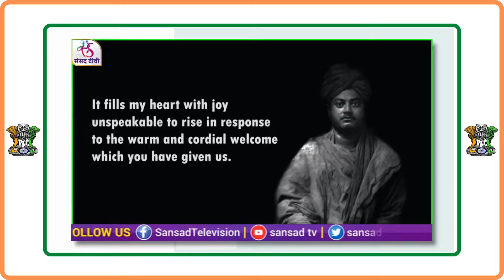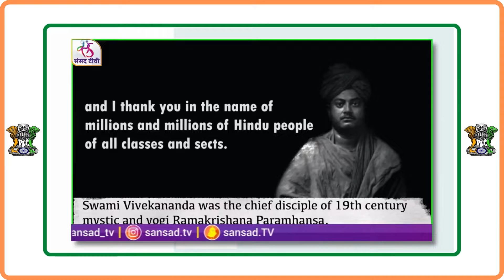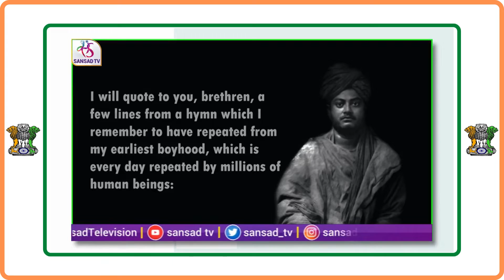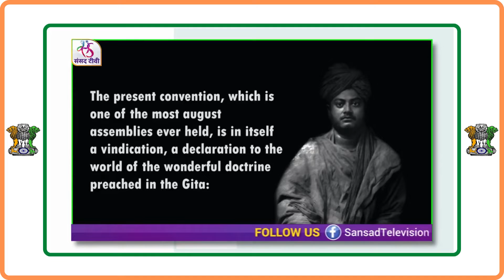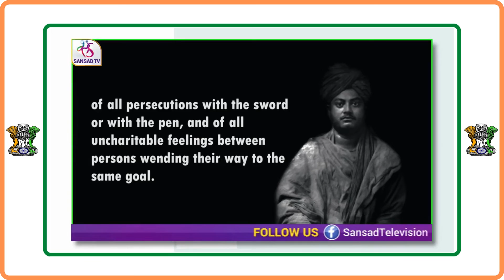Iconic Speeches Swami Vivekananda Iin at The America Chicago || B,P, BHARAT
Iconic Speeches Swami Vivekananda Iin at The America  Chicago ||
अमेरिका शिकागो में प्रतिष्ठित भाषण स्वामी विवेकानंद ||
B,P, BHARAT .

Recalling Swami Vivekananda's iconic 1893 speech at Chicago, which beautifully demonstrated the salience of India culture. The spirit of his speech has the potential to create a more just, prosperous and inclusive planet.
शिकागो में स्वामी विवेकानंद के 1893 के प्रतिष्ठित भाषण को याद करते हुए, जिसने भारतीय संस्कृति की प्रमुखता को खूबसूरती से प्रदर्शित किया। उनके भाषण की भावना में एक अधिक न्यायपूर्ण, समृद्ध और समावेशी ग्रह बनाने की क्षमता है।